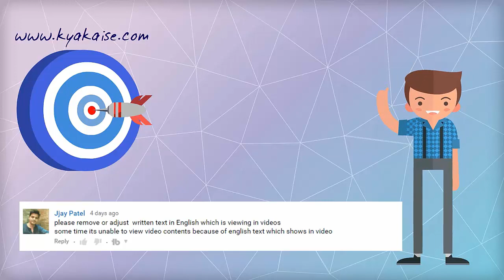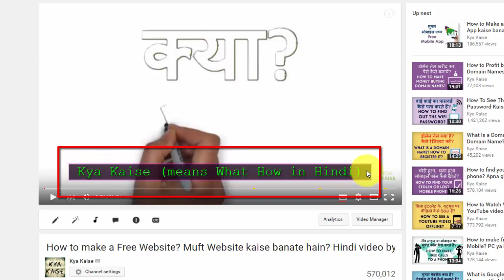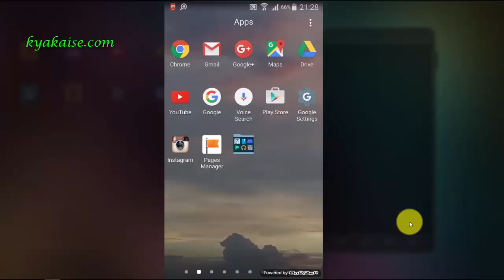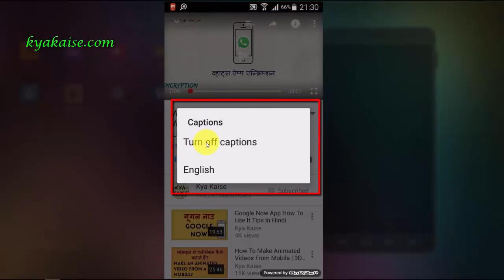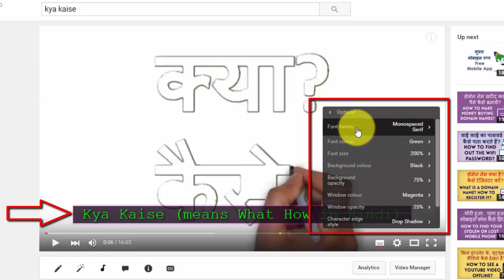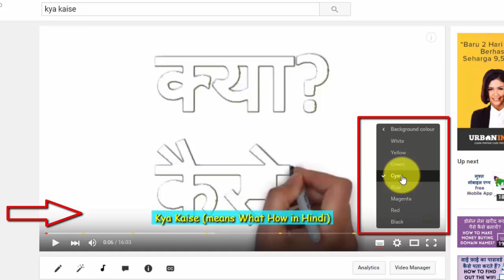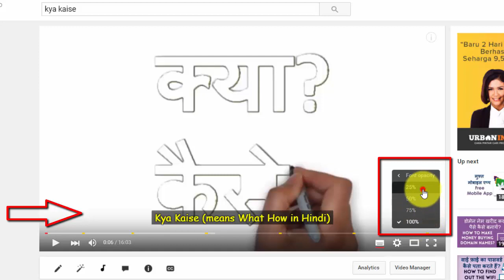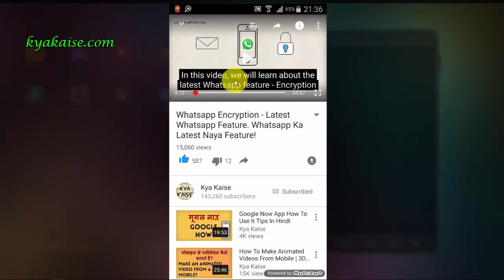How To Turn On Off Closed Captions, Subtitles On YouTube Videos | Kya Kaise